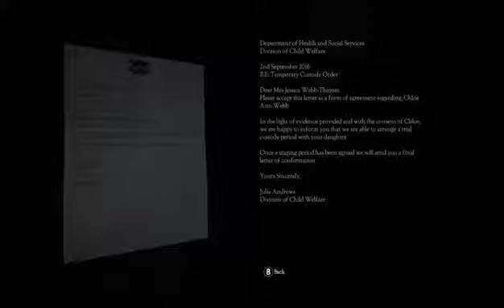Don't Knock Twice Ep 1 Part 1 Knock Knock... Who's There?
Hello! and welcome to episode 1 part 1 of Don't Knock Twice! First off sorry but I didn't realize how dark this game is! Second had a small mic problem at the start but it now sorted and third... Enjoy!!
Superdean out!!